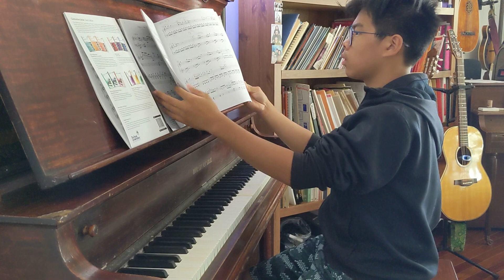Oscar Lau's level 8 Royal Conservatory exam programme